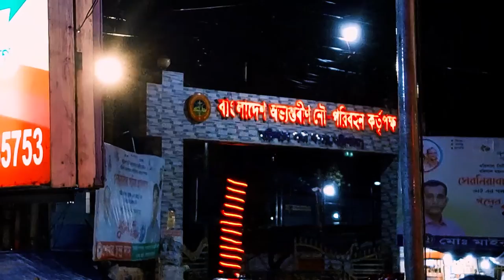Barisal | Music from @sieddofficial: Fly | Kazi Ifaz Ahmed | Video #01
Barisal, officially known as Barishal, is a major city that lies on the banks of the Kirtankhola river in south-central Bangladesh. It is the largest city and the administrative headquarter of both Barisal District and Barisal Division. It is one of the oldest municipalities and river ports in the country.